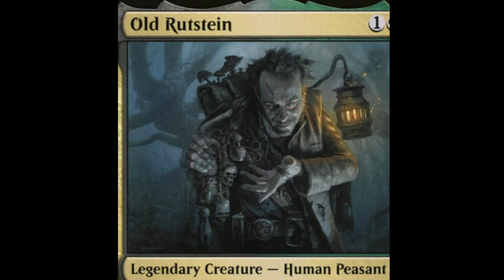Card art spoiled for future sets By WOTC has everyone talking